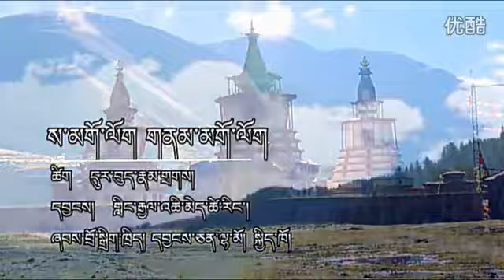[Voice from the Tibetan Plateau] folk dance